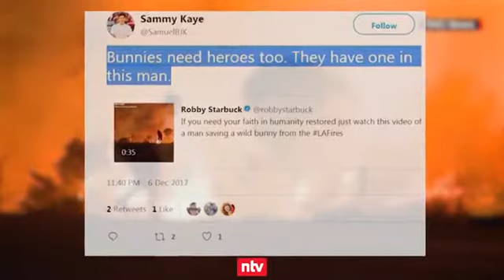Kalifornien in flammen